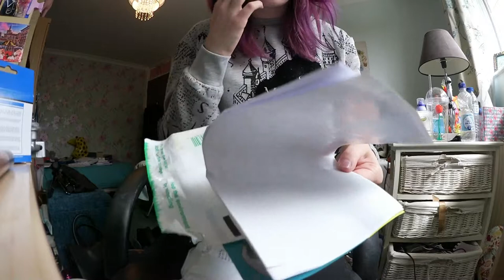Primark haul & Falling flat |Weekly #3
Here is my weekly videos where I buy even more stuff from Primark and play Human falling flat